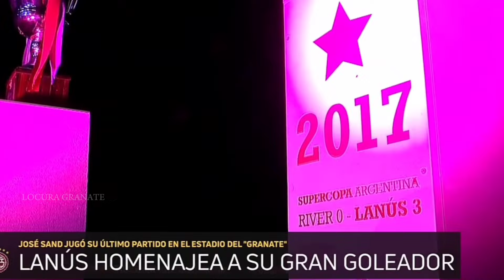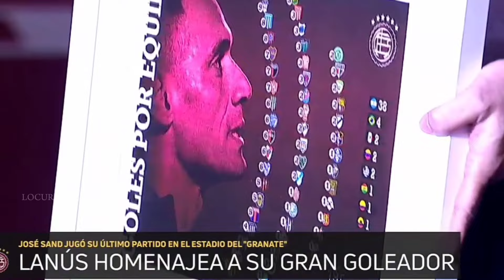LA DESPEDIDA EMOTIVA DE JOSÉ PEPE SAND EN LANÚS | ÚLTIMO PARTIDO EN LA FORTALEZA.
La emotiva despedida de José Sand, uno de los máximos ídolos de Lanús.

⚽️Máximo Goleador de Lanús (173)

👕5° con mas presencias con la camiseta de Lanús (322)

 🏆Campeón Apertura 2007, Campeonato 2016, Copa Bicentenario 2016, Supercopa 2017

🔝Goleador del Apertura 2008, Clausura 2009, Campeonato 2016 y Copa Libertadores 2017

🔥Unite al canal de WhatsApp y recibi la información del grana al instante

¡También Seguinos en nuestro otro canal de YT!